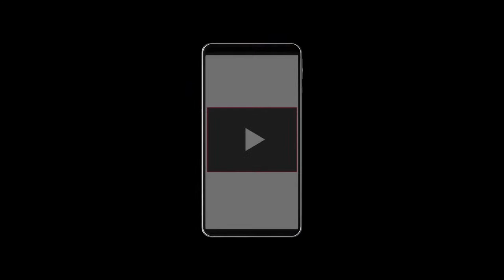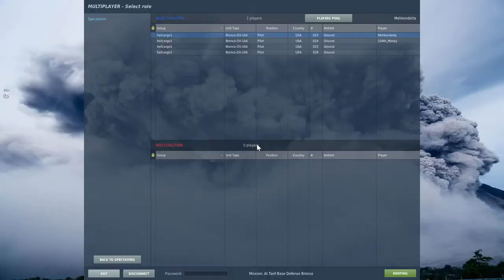Ride 'Em Wild Bronco / OV-10 Bronco (free mod) / DCS World 2.7 /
Welcome back to the channel. Tonight we are flying with 104th_Money again and we are flying the OV-10 Bronco, which is a free mod. We are going to be engaging some suitable opponents in the Syria Map. We are using an unorthodox runway for departure and landing, so hopefully we stay safe in the air and on the ground. Let's get it!

System:

Intel(R) Core(TM) 17-7700K CPU @ 4.20GHz 4.20
16GB RAM
NVIDIA GeForce GTX 1080
Corsair Liquid Cooling

Controllers/Joystick:

Thrustmaster Boeing TCA and Throttle
Thrustmaster Rudder Pedals
Thrustmaster TCA Sidestick & Throttle
Logitech HOTAS X56
Logitech Gaming Keyboard G910
Logitech Gaming Mouse G502
Logitech G430 Gaming Headset
Logitech Gaming Controller F310
PXN V-9 Wheel, Shifter & Pedals